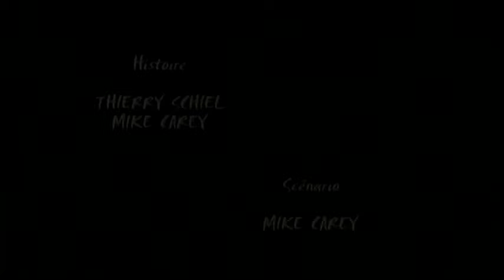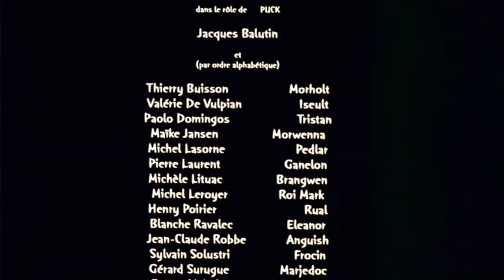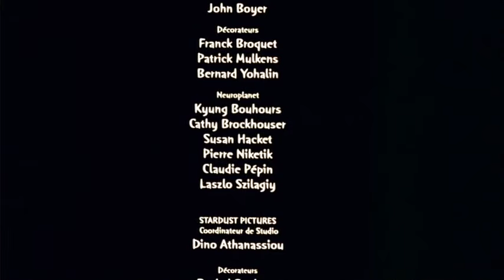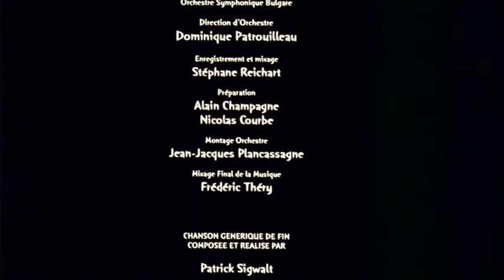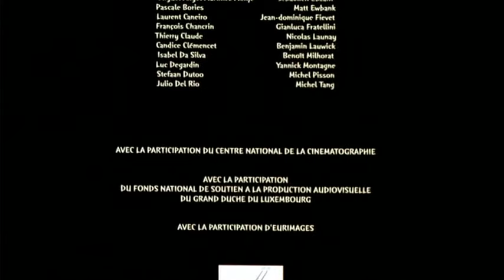Тристан и Изолда бг аудио / Tristan i Izolda bg audio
Анимация Тристан и Изолда с българско аудио. Приятно гледане! :)